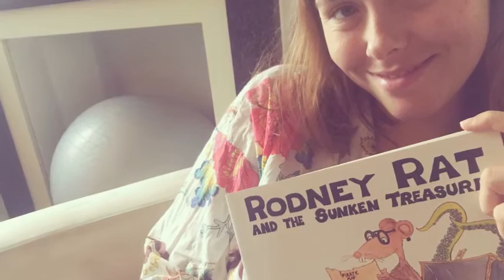Mack's 1st 10 Days on Earth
Short video made on Magisto showing Mack's 1st 10 days on earth. Welcome buddy :)